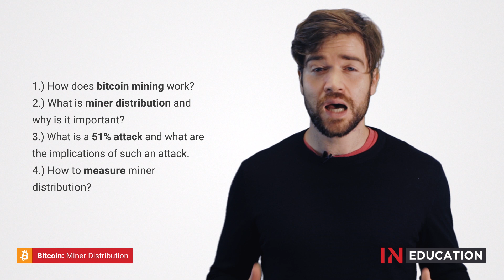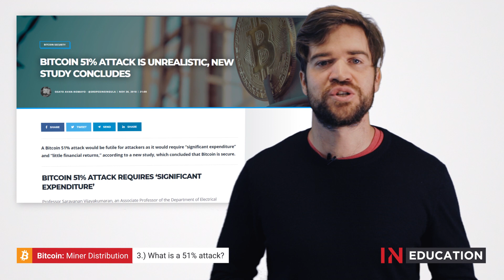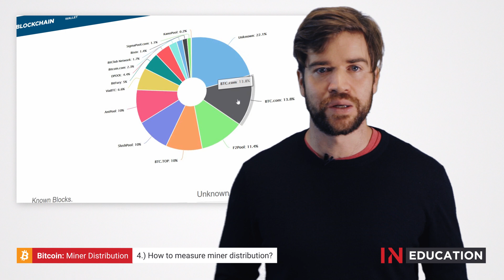How Are Bitcoins Created?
In this module you will learn how bitcoins are created and why miner distribution is one of the key measures of bitcoin network security.

Here is a free link for the first 100 sign-ups to the course: